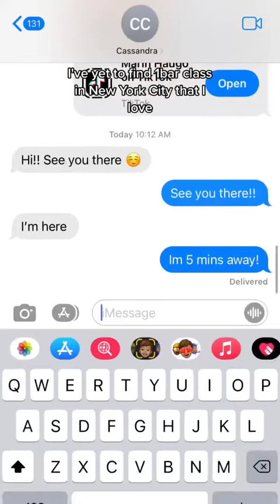Sunday Routine in NYC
I started the day at Pure Barre and then went to Sweet Green, relaxed before church (Church of the city New York) and then ended my day with self care at 145 Health spa in Soho. God is good!